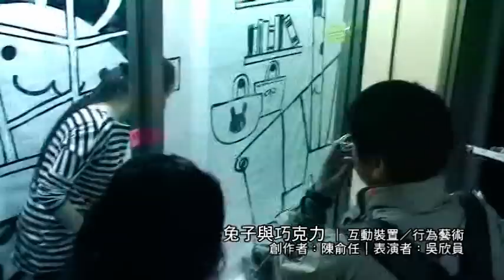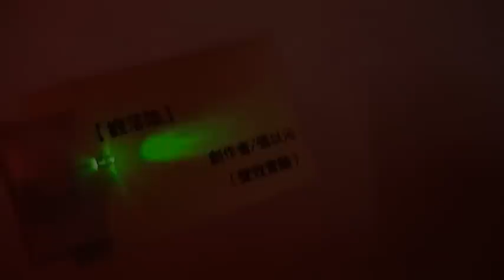再現劇團2010地下劇會－快遊地獄樂園 in 5 minutes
再現劇團2010地下劇會【GO TO HELL 地獄樂園】影像紀錄

５組本團創作群＋５組特邀創作群＝十殿閻王聯手實現「地獄百景」 -
葉志偉【要往生了沒live】真人表演／脫口秀
王永宏、陳彥鈞【floor 19】真人表演／戲劇／音樂
黃民安【嚇嚇叫之恐怖箱】互動裝置
張以沁【觀落陰】聲響實驗
陳俞任【兔子與巧克力】互動裝置
段明旭【憋】真人表演／肢體／戲劇
李聚慧、郭怡君【迴】影像、聲音
郭克威【吞下一千根針的聲音】互動裝置
林怡雯【人間】影像、互動裝置
林威仲【人生，乳此】靜態裝置

 2010地下劇會【GO TO HELL 地獄樂園】

主辦單位　　再現劇團
贊助單位　　台北市文化局
活動時間　　2010年5月1 - 5月9日
演出地點　　再現劇團藝術工場
演出場地　　7場（觀賞人次350人）

製  作  人　葉志偉
執行製作　王永宏、劉宇晏
技術統籌　張以沁
票　　務　林品秀